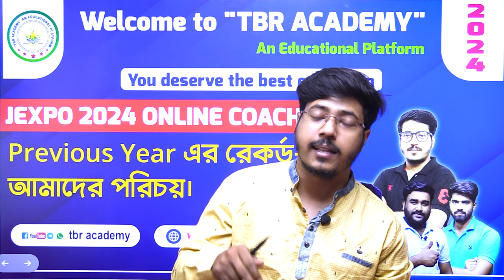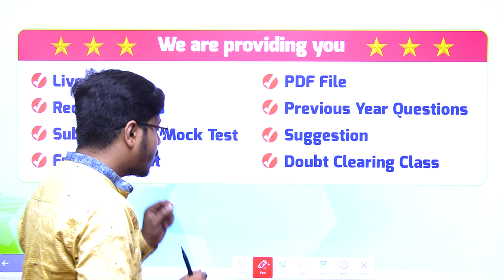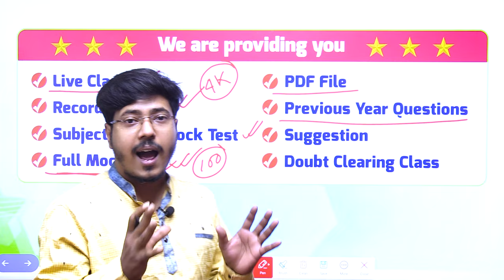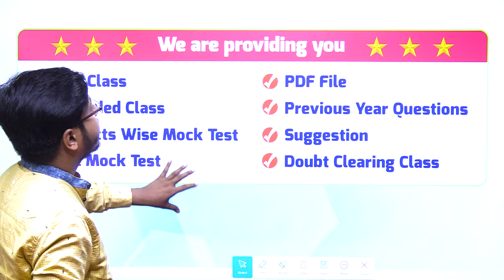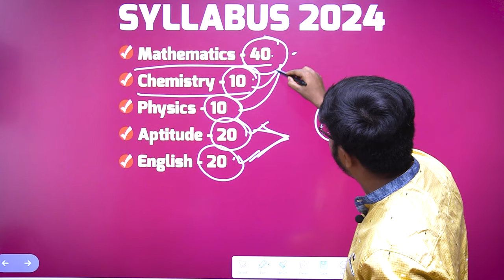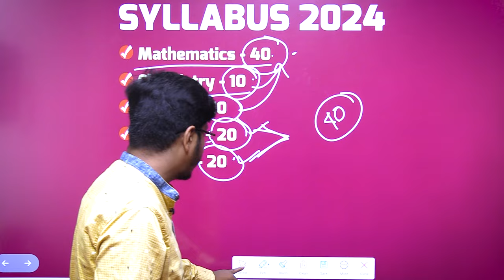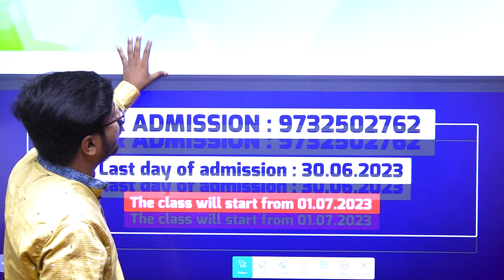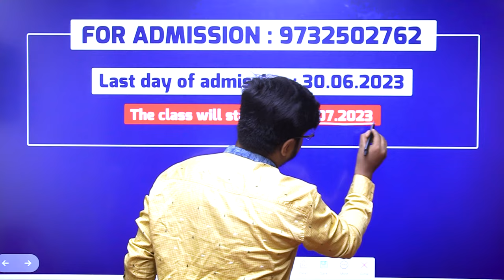JEXPO 2024 Online Coaching || Admission Open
💥যে সমস্ত ছাত্র-ছাত্রীরা জেক্সপো 2024 এর অনলাইন কোচিং এ ভর্তি হতে চাও তোমাদের কোর্স ফি  বিস্তারিতভাবে আলোচনা করা হলো :
➡️ Exam Nmae : JEXPO & VOCLET 2024
➡️ Total Course Fees : 5000/- (Including Admission fees)

➡️ যদি কেউ One Time Payment করেন সম্পূর্ণ কোর্স ফি তাহলে 500/- টাকা Discount দেওয়া হবে।

➡️ Installment এ Payment করলে :
✅ Admission Fees : 500/-
✅ 1st Installment : 1500/-
✅ 2nd Installment : 1500/- (After three months)
✅ 3rd Installment : 1500/- (After three months)

Your Query :
jexpo coaching 2024
voclet coaching 2024
jexpo online coaching 2024
voclet online coaching 2024
jexpo 2024
voclet 2024
jexpo 2024 exam date
jexpo exam preparation 2024
jexpo syllabus 2024
jexpo 2024 online coaching
jexpo 2024 syllabus
tbr academy
tbr academy jexpo
jexpo 2024 top coaching class
jexpo top channel
best channel for jexpo coaching
jexpo coaching class
jexpo coaching
jexpo coaching 2024
jexpo coaching centre
jexpo free coaching
pabitra sir
tbr academy pabitra sir
voclet online coaching
jexpo live class
tbr academy
tbr
tech boy raja new name
tbr academy class
jexpo best channel
voclet best channel
polytechnic 1st year
pabitra sir
pabitra Pradhan
jexpo no1 channel
voclet no1 channel
jexpo
voclet